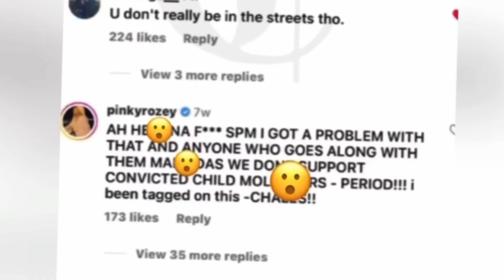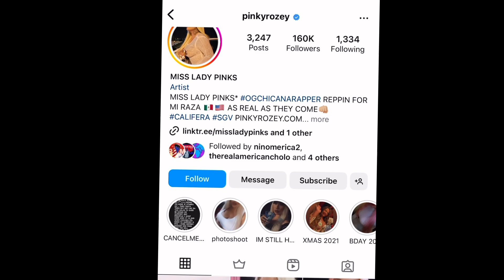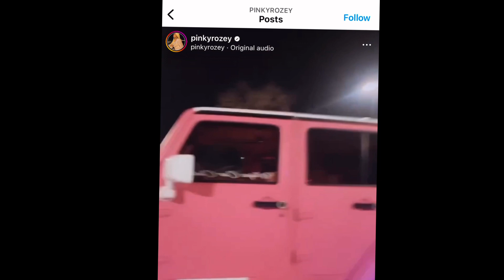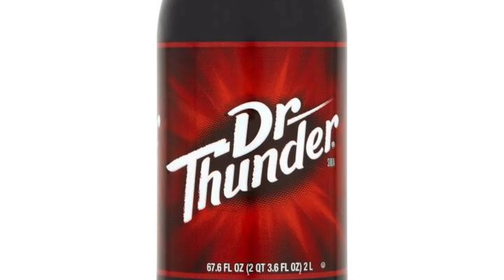The Beef Between Jenny69 & Miss Lady Pinks Explained (Full Story)